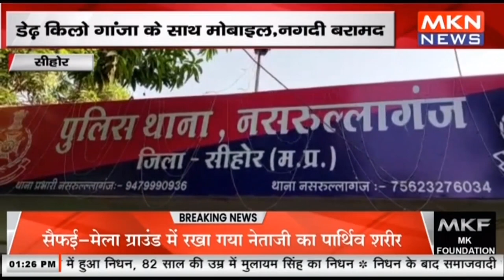सीहोर - अवैध मादक पदार्थ के साथ तस्कर गिरफ्तार, डेढ़ किलो गांजा के साथ मोबाइल,नगदी बरामद